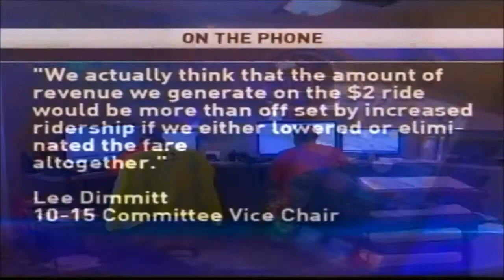Free rides for Oskaloosa residents